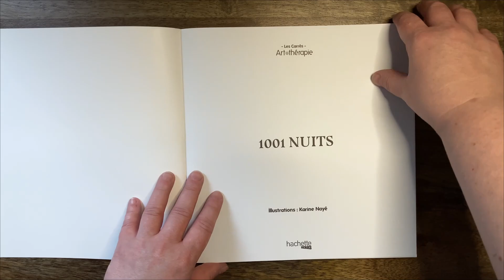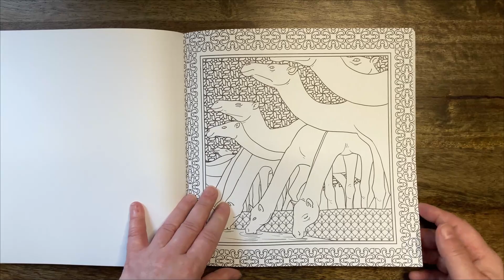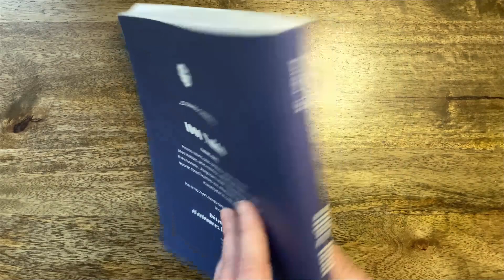1001 Nuit - Karine Naye for Hachette //Adult Colouring Book Flip Through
Hi Everyone,
This book contains 45 illustrations inspired by the Thousand and One Night tales. Colour arabesques, geometric and floral infused patterns and journey through Shahrazad's tales of adventure, love, riches and wonder - tales of mystical lands peopled with princes and hunchbacks, the Angel of Death and magical spirits, tales of the voyages of Sindbad, of Ali Baba's outwitting a band of forty thieves and of jinnis trapped in rings and in lamps.

Amazon UK *